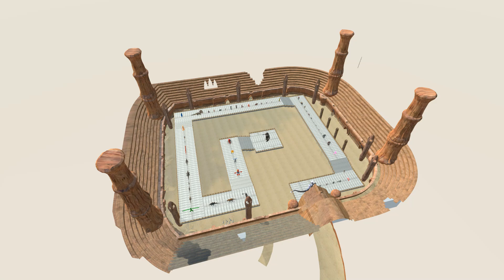Space Godzilla Fight King Kong AT ARENA DEATH RUN - Animal Revolt Battle Simulator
Just a little more until the Battle X Simulator channel reaches 100k subscribers.

- Information about the next update will be mentioned by me at the end of November.

- This video show how Godzilla Vs MechaGodzilla, this is testing Mod. We will working on Godzilla for better behaviour .
- Differences between species when dropped freely from above to the same height
- Support me so I can produce more new themes
- ESRB Rating TEEN - Including Mild Blood Violence
- PEGI 16